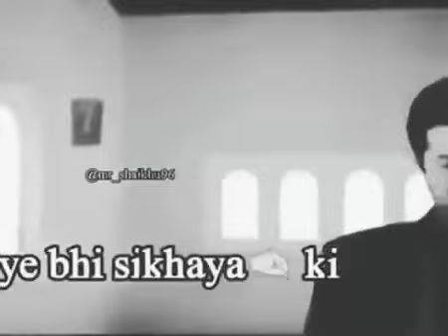khudi Ko kar buland itna Shortsmotivationalvideos by-Anil Kapoor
khudi ko kar buland itna, ki har Taqdeer se pahle
khuda khud
Bande se pooche
Bata Teri Raza kya hain